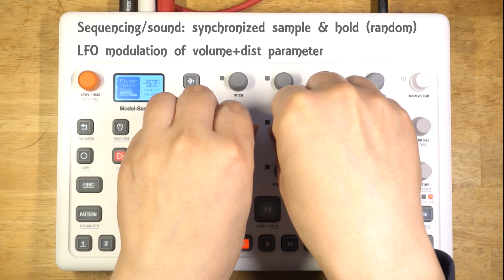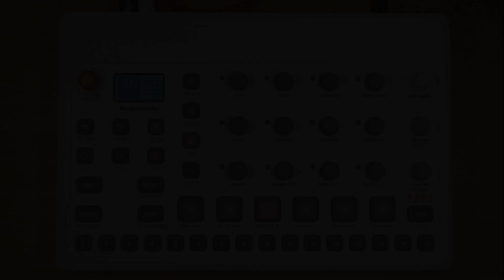To Model:Samples from volca sample – my 3 reasons for upgrading (talk & jam)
Elektron Model:Samples comes, KORG volca sample goes.
This kind of upgrade is not without pain but the wish list for a better (drum) sample processing instrument was too long to be ignored: more sample memory, faster transfer, better filter & FX, more sequencer steps, to name the major points. In the audio demo which starts at 5:50 I tried to highlight some of the particular strengths of the Model which set it apart from the volca, here with a slight focus on the sample processing possibilities. What you hear is the pure Model, no external EQ, compression or FX, and also no limiter. So you may need to dial the volume knob to your preferences.